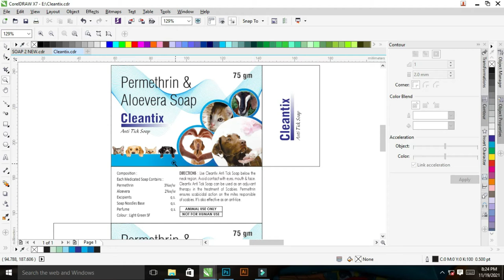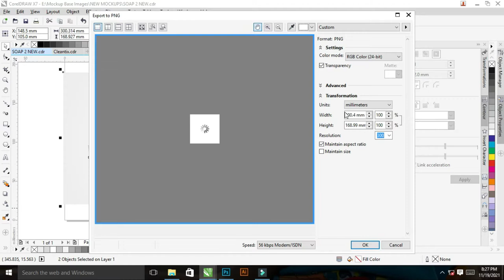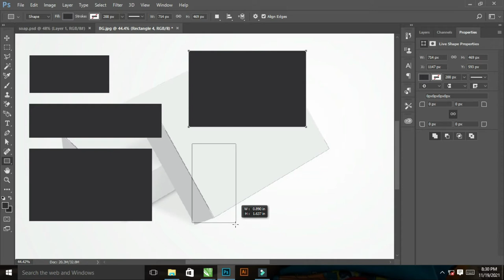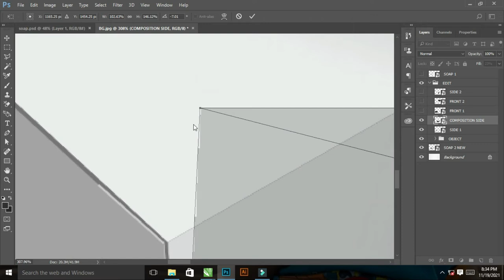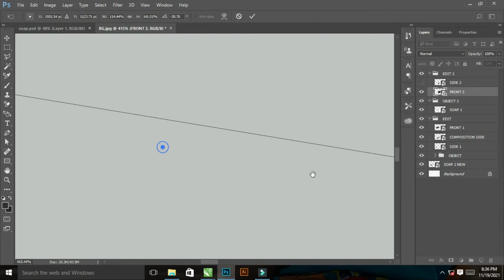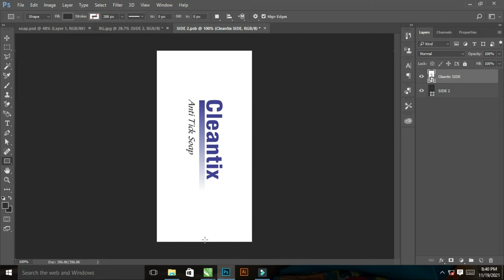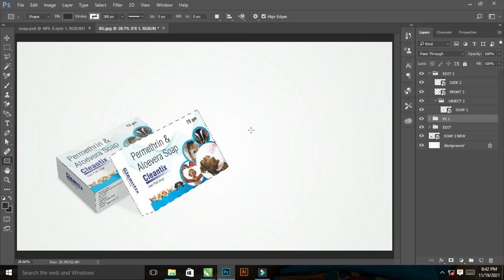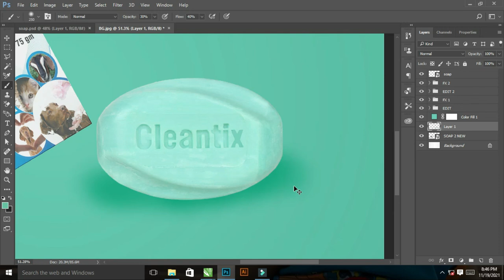Anti-Tick Soap mockup Design | Double Box Packaging Mockup Design | Tow box in One Mockup 💯💯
This Tutorial Is About Professional Soap Packaging Mockup 3D Design Using Adobe Photoshop CC  in This Tutorial , I will Show You Step by Step How to design a beautifull soap packaging mockup design with Adobe Photoshop. Try to watch my all tutorial.

Mockup Base CDR :-

Hey join my Facebook group

1- How To make Soap Box Mockup In  Photoshop

2- How To Make 3D Soap Box Mockup in Photoshop

3- How To Make 3D Mockup Design

4- How To Create A Mockup In Photoshop

5- How To Creat A 3D Design In Photoshop